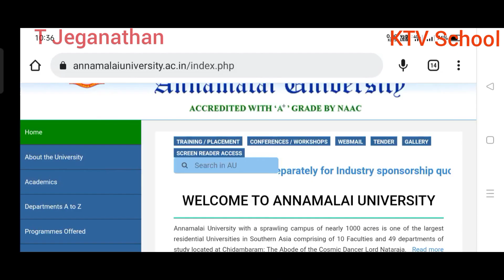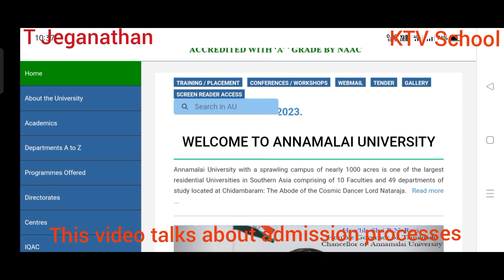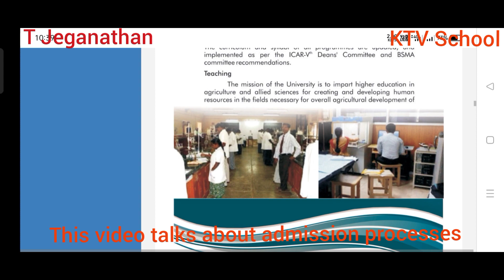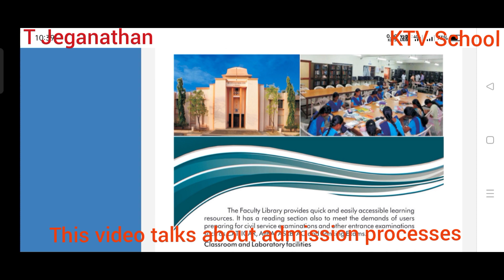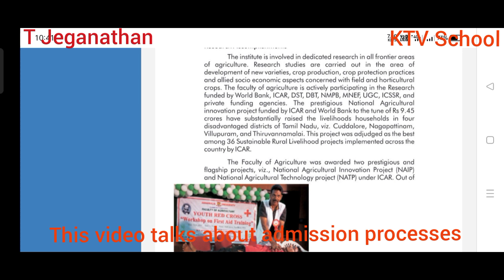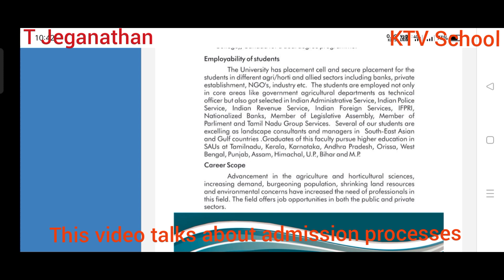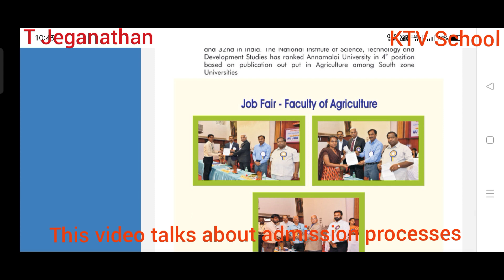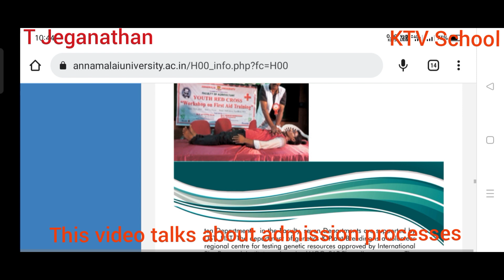ANNAMALAI ADMISSION 2023 | How to Apply for Agri/Horti? | Courses, Facilities, Career Scope & Jobs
ktvschool annamalaiuniversity ANNAMALAI ADMISSION 2023 | How to Apply for Agri/Horti? | Courses, Facilities, Career Scope & Jobs
Hello everyone, thanks for clicking KTV School. I am T Jeganathan. Here I publish all Higher Education Admissions (Medical, AYUSH, Paramedical, Engineering, Agriculture, Veterinary, Fisheries, etc.) and Career/Job-related videos.